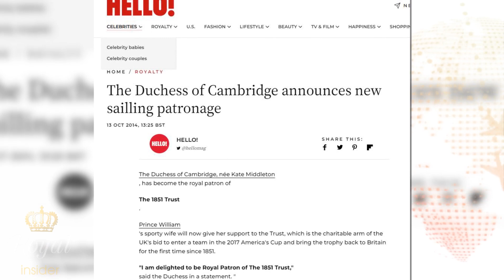Princess Catherine Offered to Take over King Charles' Power at Royal Club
Ahoy, royal enthusiasts! Brace yourselves for some exciting news in the world of sailing and royalty. The winds of change are blowing through the Royal Thames Yacht Club, and it seems they have their eyes set on none other than the fabulous Kate Middleton, the Princess of Wales. But hold your anchors; her father-in-law King Charles must give the green light for this to happen!